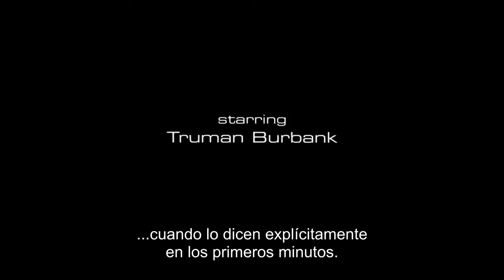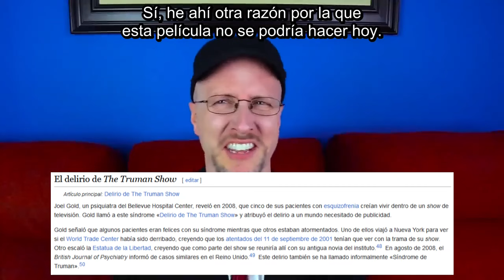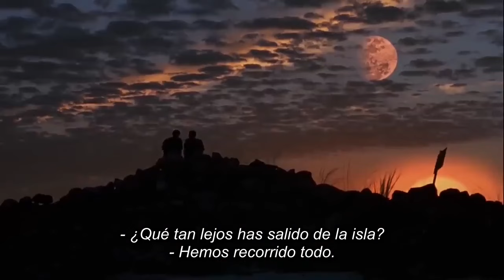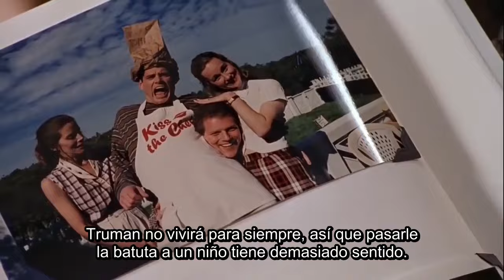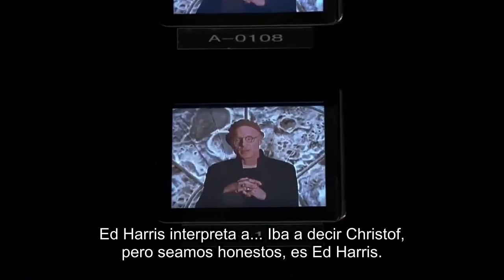The Truman Show - 642 - Crítico de la Nostalgia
Hace 25 años, Jim Carrey se inició en el drama con la mundialmente reconocida "The Truman Show". Aunque es claramente una película asombrosa, ¿por qué al Crítico de la Nostalgia no le engancha como a los demás?